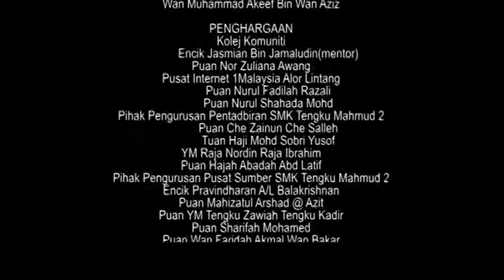BTPN Terengganu 2016 | DST 2016 - SMK TENGKU MAHMUD 2, BESUT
Koleksi bahan audio/video terbitan Bahagian Teknologi Pendidikan Negeri Terengganu